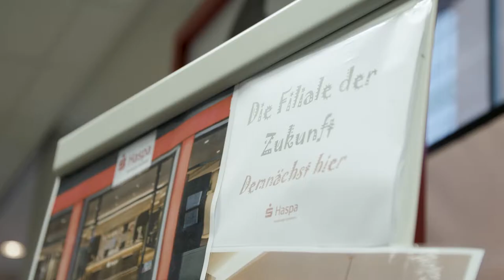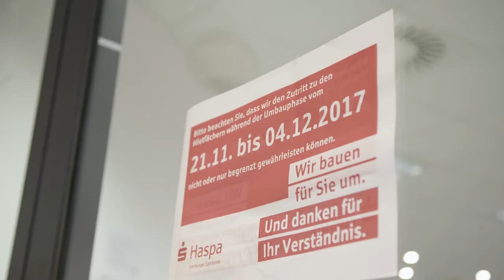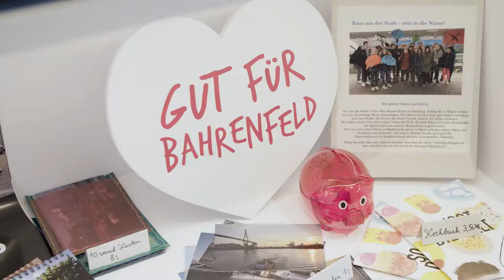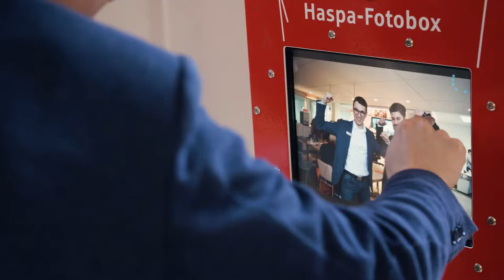Hamburger Sparkasse - Das neue Filialkonzept 2018 - Baudokumentation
Die Hamburger Sparkasse hat ein neues Raumkonzept. Das bedeutet, dass nach und nach alle Filialen der Haspa umgebaut werden. Deshalb durften wir den Bau der ersten Filiale von uns dokumentarisch begleiten. Anschließend wurde der Film allen Mitarbeitern und via Social Media präsentiert.